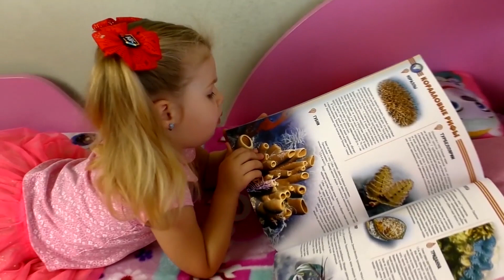Diana đóng vai mẹ của những búp bê bé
Diana giống như một người mẹ của những đứa con búp bê, cô dọn dẹp và giặt quần áo. Cô gái mệt mỏi khi phải làm tất cả các công việc vặt; Đột nhiên, cô nhận được sự trợ giúp nhỏ từ máy giặt đồ chơi. Bây giờ Diana có thể làm những việc của mình mà không phải lo lắng về việc giặt giũ.